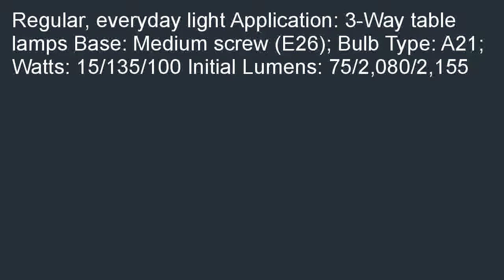GE Lighting 23068 15 Watt 135 Watt 150 Watt A21 Security 3 Way Soft White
Great buy  B000PSCCC6/? Best Sellers for: GE Lighting 23068 15-Watt-135-Watt-150-Watt A21 Security 3-Way, Soft White.